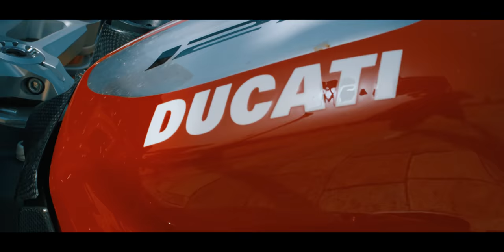Kapo - KAPO (prod. ARLENN)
Listen and watch the latest music video from Kapo titled "Kapo".

🎵 Produced by: 𝗔𝗥𝗟𝗘𝗡𝗡
🎵 Beat/Instrumental by: 𝗔𝗥𝗟𝗘𝗡𝗡
🎵 Lyrics by: 𝗞𝗔𝗣𝗢
🎥 Video: 𝗖𝗜𝗡𝗘𝗠𝗔𝗧𝗜𝗖 𝗔𝗟𝗕𝗔𝗡𝗜𝗔